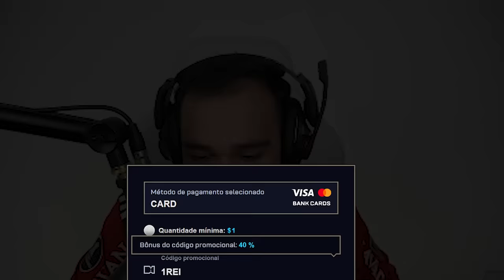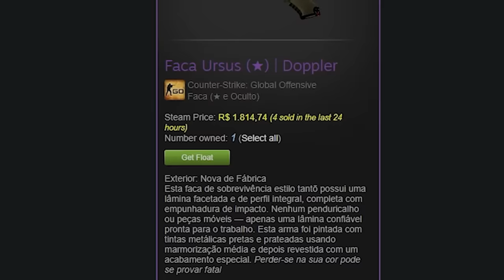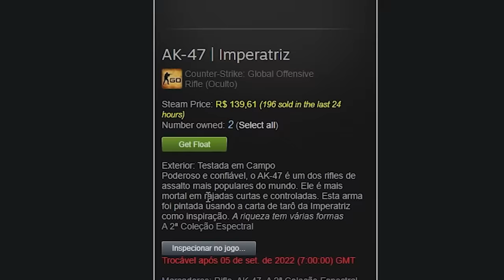Com $100 ganhei uma FACA ★ 90% FADE no CSGO 🤑